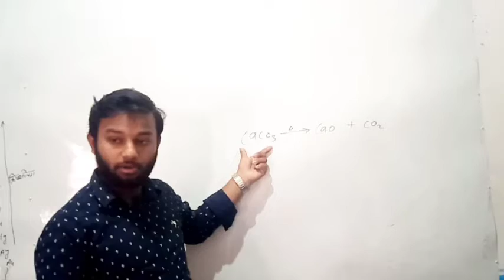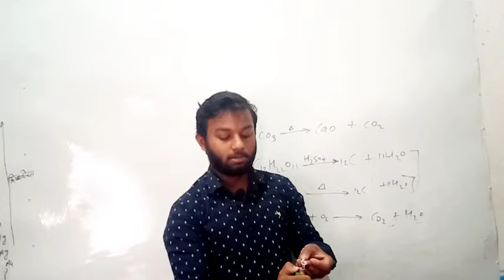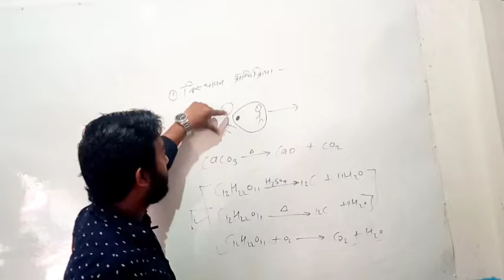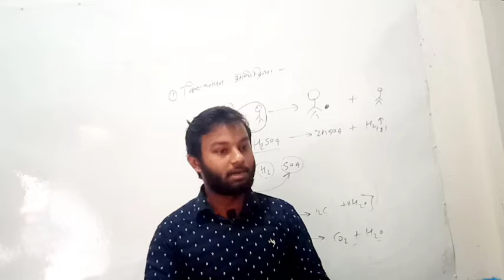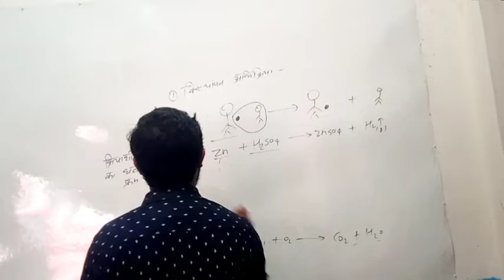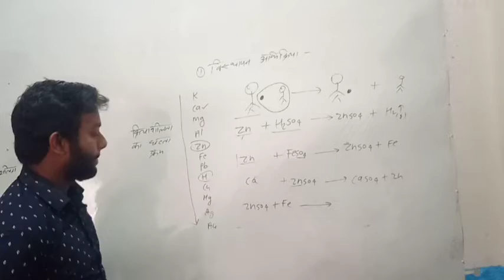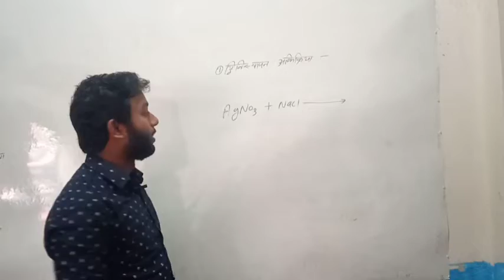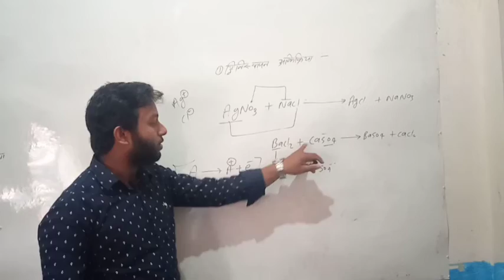विस्थापन एवम द्विविस्थापन रासायनिक अभिक्रिया।@Stali37